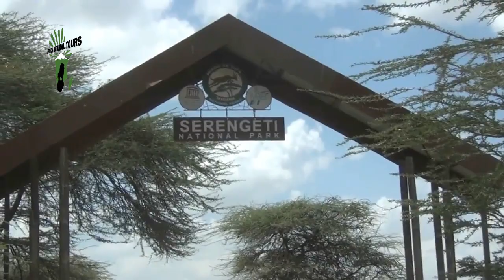Discover the Top Best Tanzania Safaris: Insider Tips and Hidden Gems with Africa Natural Tours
Unlock the wonders of Tanzania with"Discover the top Best Tanzania Safaris: Insider Tips and Hidden Gems with Africa Natural Tours." This comprehensive guide unveils the most popular and world-unique safari destinations in Tanzania, perfect for every wildlife enthusiast. Discover the iconic Serengeti National Park, renowned for its spectacular wildebeest migration and diverse ecosystems. Explore the breathtaking Ngorongoro Crater, a UNESCO World Heritage Site, where you can witness an astonishing concentration of wildlife, including the elusive Big Five. make a quick booking so you can Discover the top Best Tanzania Safaris: Insider Tips and Hidden Gems with Africa Natural Tours

Dive into the hidden gems of Tanzania, such as Tarangire National Park, famous for its majestic elephant herds and stunning baobab trees, or the remote Ruaha National Park, a true paradise for the adventurous traveler. With insider tips on the best times to visit, top accommodations, and safari experiences like walking safaris and hot air balloon rides, you’ll be equipped to make the most of your journey.
Venture beyond the savannah to discover the beauty of Zanzibar, with its pristine beaches and rich cultural heritage, perfect for relaxation after an exhilarating safari. Don't miss out on day trips to Materuni and Chemka hot springs, where you can experience spectacular waterfalls, lush landscapes, and natural hot springs, adding a unique twist to your adventure.

Join Africa Natural Tours to uncover the secrets of Tanzania's natural wonders and create lasting memories in some of the best safari destinations in the world. Whether you’re seeking thrilling wildlife encounters or serene landscapes, this guide will help you navigate the incredible opportunities that await in Tanzania.

EXPLORE OUR CUSTOMER RECOMMENDATIONS TO DISCOVER THE TOP BEST TANZANIA SAFARI: INSIDER TIPS AND HIDDEN GEMS WITH AFRICA NATURAL TOURS

OUR MOST VISITED SITES OTHER THAN  DISCOVER THE TOP BEST TANZANIA SAFARI: INSIDER TIPS AND HIDDEN GEMS WITH AFRICA NATURAL TOURS